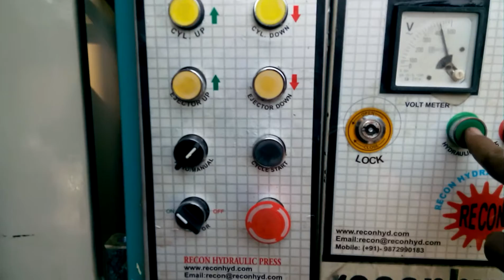Piller Press, HYDRAULIC PRESS 150 TON, 200 TON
Hydraulic Press for Cooking Gas stove making machine for L.P.G. FROM RECON HYDRAULIC ENGGS.   M # 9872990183